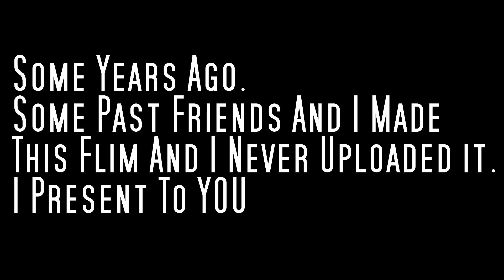Right Behind Me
As you all can see I've come a long way with my flim making (: This flim was one of my first made edit flims with music. At the time with the tools I had, and how we shot the flim. I'm pretty proud of to be one of my firsts. I do admit the acting could've been better and the plot too. Our stroy takes place after a tragic fight which our main character was knocked out in. As our main character wakes up he finds out some devastating news that trasforms what's about to take place in his world.
This story represents sh%t happens to everyone and we all deal and heal from it in different ways. We get hurt badly in life. I mean some people really bad! This guy in this story had something really bad happan to him, and it was because of the evil one in the story. I'm not saying everything bad that happens to you it beacuse of some of some evil one in your because we can be hurt when we loose a family member because of some illness which was not our fault. Keep in mind it will always be with you and that pain can rear it's ugly head again. Don't make the same mistake as this person in this video for holding a grudge even if it was a really bad thing that happened to him. Don't make the same mistake of seeking revenge out of ill will because revenge is not worth it. Don't make the mistake as he did with going into that with the wrong motives. Check where your heart it at. Don't make the same mistake as he did for letting his pain get the best of him. Don't make the same mistake of not forgiving or letting go as hard as it may be. Just remember when he woke up and saw the guy who could've done one of the biggest wrongs in the world that somebody could've done to a person. He could've said I forgive you and just walked awaye where if he did that he would've gained peace and took control/power over himself and his emotions. But we see that he didn't do that and he went on a full enrage war path that where he was controlled by the villain of this story and that villain had all that power over him. We see in the beginning where they faced one another. Why do you think the villain of the story was just standing smoking a blunt there waiting for him our  main character to wake up and remeber what happened. Our villain's goal was to destroy him by just standing there and enraging him to fight because if he faught he would have the power to control and  manipulate by using his own emotins against him. That's why the villain ran awaye down the tunnel because he knew he already got not inches, but feet on him and can control him from there. That's why the villain aslo used the words. "What ever you say." He said that to invalidate him to manipulate in his goal of destroying him. Our villain is a skinny guy. He dosen't look much of a fighter unlike the enrage charater. Our villian dosen't look like as Hollywood villains with six packs and big arms. Our villain was depicted as not much of fighter to throw a deceiving notion this guy is not fighter when it come's to wrestling, but he's a good fighter with words and knows how to get inside your mind so when you do come face to face with him with punches ready to rock and roll he already has a huge advantge on because he's already pulling the strings in your mind. That's why the bigger guy was destroyed so fast in the first match. Now when our villain walked awaye he the bigger guy would follow and he would use that to destroy him. The villian is very crafty and clever so when he acted knocked out. He acted to be deafeted and he knew the main charater wouldn't kill him because he knew he would feel bad about what he did. As the villian acted to be destroyed and when he saw the perfect time he took it. Just imagine if the main charater jsut said. "I frogive you". and just walked awaye and that was the path to win the battle because he could've authorities on our villain and he would've had a life sentence in jail but instead the main charater made a mistake by going on the waring path that unkowingly lead to his destruction.  Don't make the same mistake in your life. Things to think about. Have a nice day!